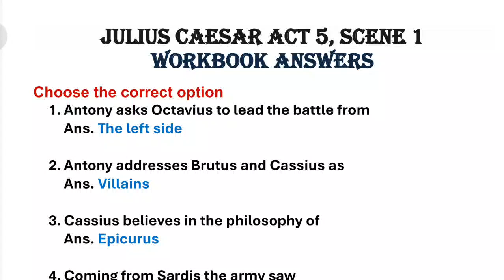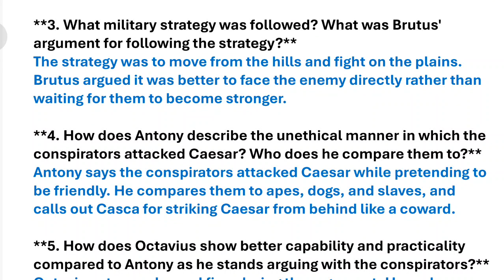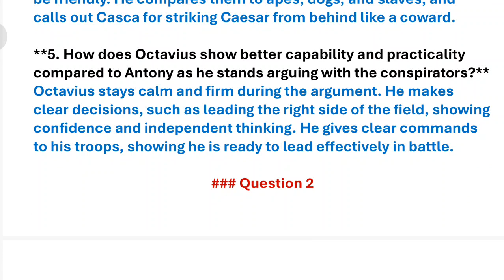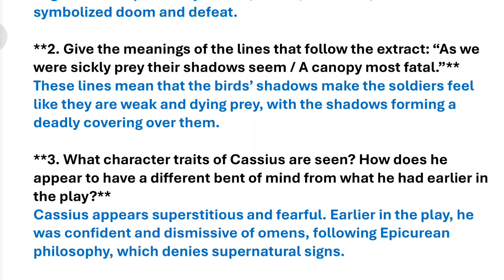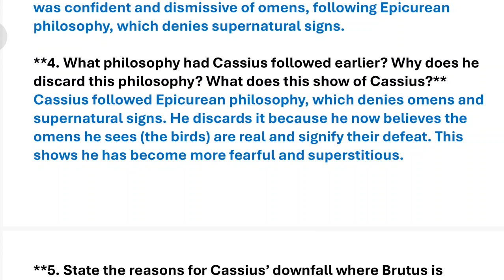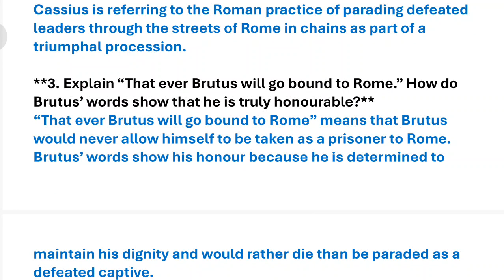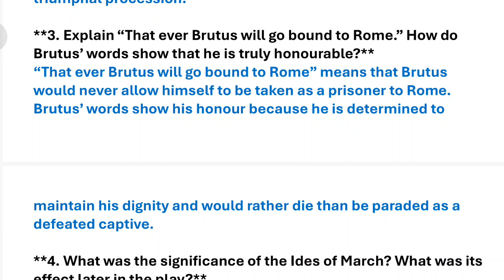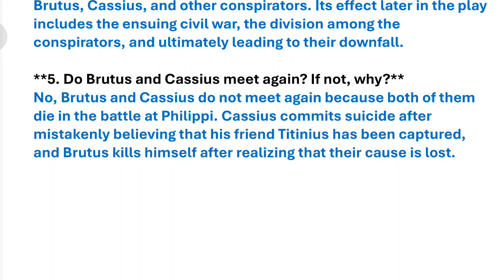julius caesar act 5 scene 1 workbook answers evergreen | question answers and mcq solutions